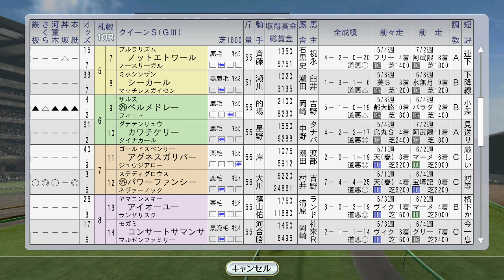ダンスインザダークがキングジョージでエリシオ、スウェイン、シングスピールらと対決 1996年8月1週【ウイニングポスト8 2016：競馬ゲーム】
キングジョージだけに骨っぽいメンバーだが、ダンスインザダークには頑張ってほしい。

（前）7月4週 エアグルーヴがドイツオークス、シーキングザパールが函館2歳S：
（次）8月2週 アブクマポーロ、ダンスパートナー、トロットサンダー海外遠征、ユーセイトップラン小倉記念：